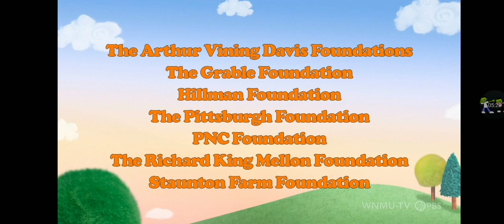PBS Kids Program Break (WNMU-DT1 2023)